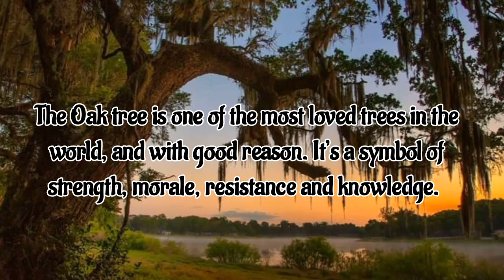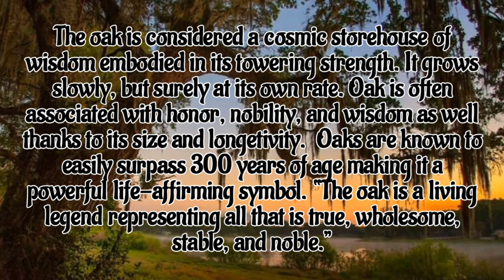Symbol of STRENGTH "THE OAK TREE" poem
The Oak Tree
by Johnny Ray Ryder Jr.
A mighty wind blew night and day.
It stole the Oak Tree’s leaves away.
Then snapped its boughs
and pulled its bark
until the Oak was tired and stark.

But still the Oak Tree held its ground
while other trees fell all around.
The weary wind gave up and spoke,
How can you still be standing Oak?”

The Oak Tree said, I know that you
can break each branch of mine in two,
carry every leaf away,
shake my limbs and make me sway.

But I have roots stretched in the earth,
growing stronger since my birth.
You’ll never touch them, for you see
they are the deepest part of me.

Until today, I wasn’t sure
of just how much I could endure.
But now I’ve found with thanks to you,
I’m stronger than I ever knew.
zeus zeusl